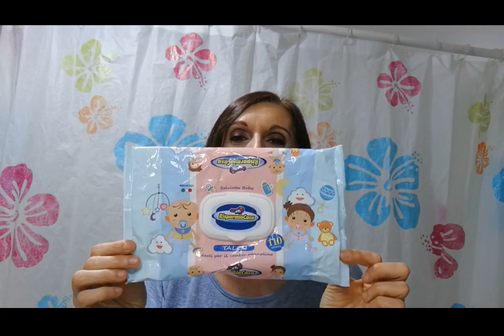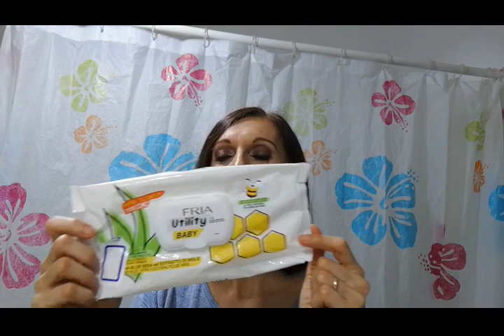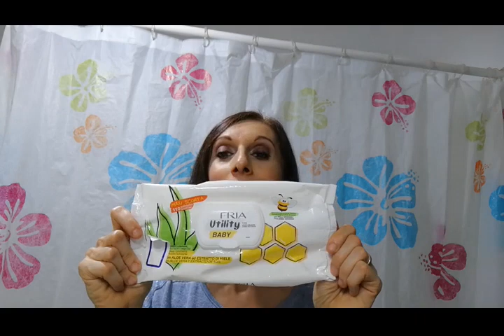PRODOTTI FINITI MARZO 2020!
Decisamente in ritardo per la pubblicazione di questo video, ma va bene così, dai!
Meglio tardi che mai! :D

I commenti da me considerati offensivi o inopportuni verranno rimossi.